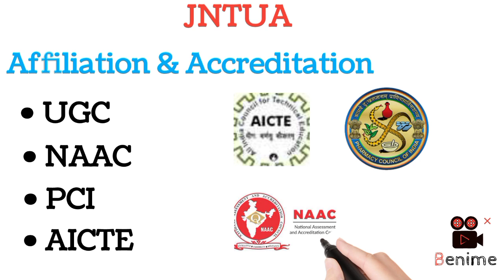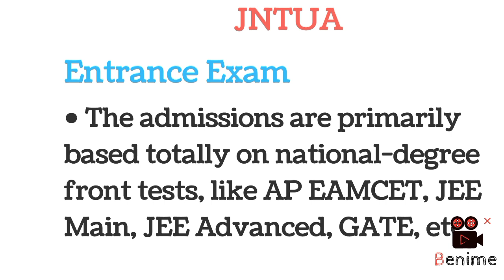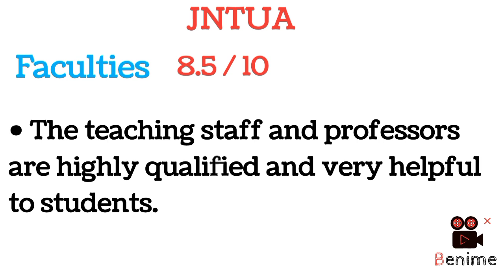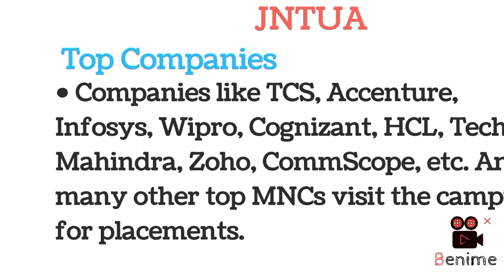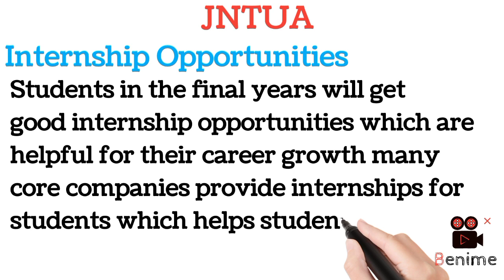AP Eamcet Bipc Counseling 2022 || JNTU Anantapur Detailed Information 2023 || All About JNTUA